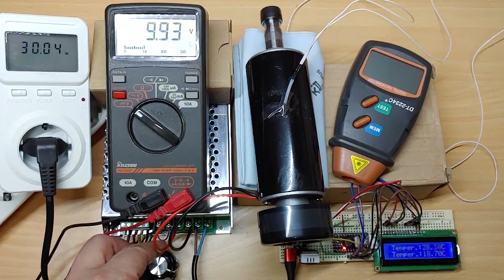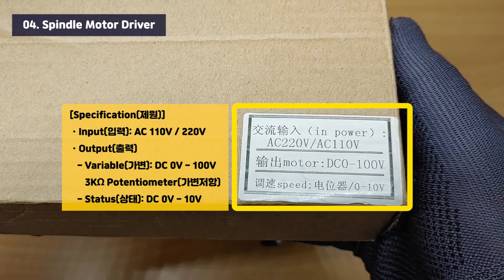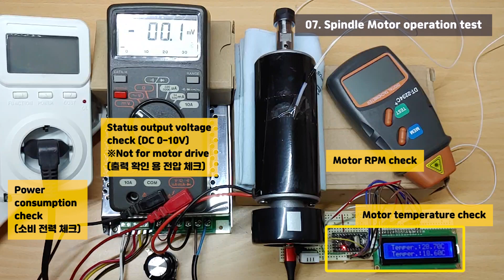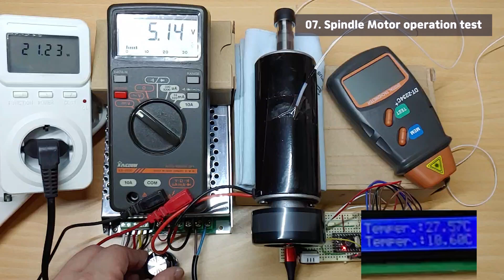#8 [ENG] CNC Upgrade 500W Spindle Motor Kit | Review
Hello.
Thank you for visiting the TECH & DIY channel.

I bought a 500W air-cooled spindle motor kit from Aliexpress for a CNC milling machine upgrade. The kit consists of a spindle motor, a motor driver (AC 110-220V to DC 0-100V), And a motor mounting bracket.

The spindle motor of my CNC 3018 Pro is a 24V 8000RPM 775 motor, but it lacks RPM And torque to process hardwood And aluminum materials.

The content is as follows, And clicking the time stamp will play the content.
 00:00 preview
 00:57 Spindle motor mount bracket
 01:09 Motor mount fixing screw
 01:17 Spindle motor driver
 01:48 775 And spindle motor comparison
 02:38 Spindle motor driver details
 03:16 Spindle motor operation test
 04:45 RPM check of spindle motor

ㆍDIY Microsoft wireless keyboard, add USB-based power https: // v = bsUFd ...
ㆍDIY 500W CNC Spindle Motor DC 100V Power Generation Test https: // v = pk_DM ...
ㆍDIY CNC drawing (pen plotter) https: // v = w_PVH ...
ㆍDIY UV (UV-C) virus sterilization https: // v = 7yfD5 ...
ㆍDIY old hard disk bench sanding (grinder) https: // v = _0TSr ...
ㆍDIY electric kickboard used lithium ion battery (18650) pack dismantling https: // v = pucRy ...

ㆍDL24 150W Electronic Load (Discharger) Tester Review https: // v = 9zSTO ...
ㆍA review of non-contact AC (alternating current) voltage detectors, https: // v = ES7w6 ...
ㆍBench Drill Press (VICTOR TT-13) Assembly & Review https: // v = 1IicU ...
ㆍDigital tachometer DT-2234C + https: // v = WCjpy ...
ㆍDigital anemometer GM816 https: // v = HPjd9 ...
ㆍMini router CNC 3018 Pro Part 1 https: // v = RhdzT ...
ㆍDC motor speed control review 12-48v 2000W https: // v = Ze1PS ...
ㆍNon-contact infrared thermometer ST490 + https: // v = kzOQj ...